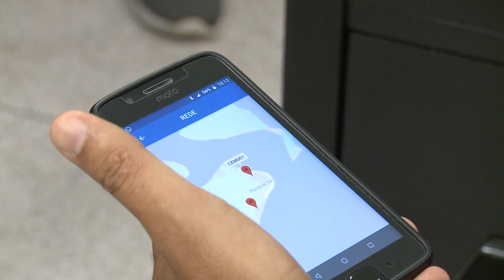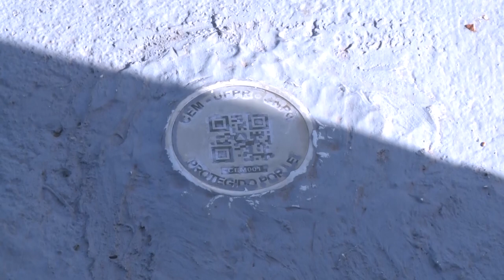Informa | CEM UFPR realiza projeto Rede Geodésica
O Centro de Estudos do Mar desenvolveu o projeto Rede Geodésica do Litoral do Paraná, o intuito é criar referências geográficas de todo o litoral do estado.

Ao longo da região litorânea, foram instaladas chapas de alumínio com QR Codes (códigos de barra) impressos. Ao realizar a leitura desses códigos,ao usuário consegue acessar um banco de dados com diversas informações geográficas do local.